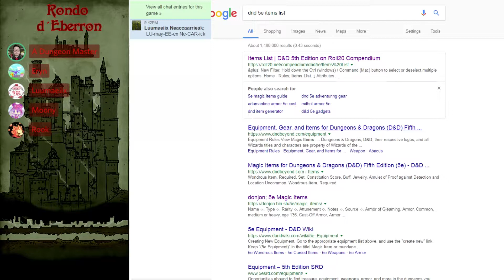Rondo d'Eberron: Session 0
Archive of our D&D 5e Eberron game.

???: Rook